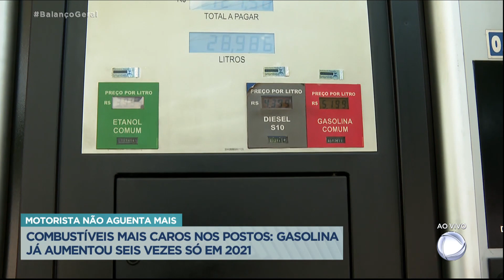Combustível fica mais caro pela sexta vez no ano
A gasolina fica mais cara pela sexta vez em 2021. O aumento começa a valer a partir dessa terça-feira (09). Nas refinarias, a gasolina passa a valer R$ 2,84, alta de 8,8%, e o diesel R$ 2,86, aumento de 5,5%.